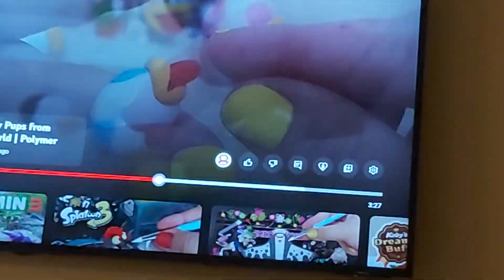21 February 2024